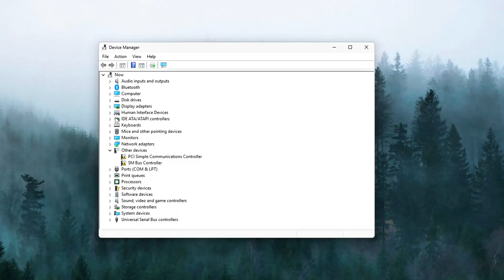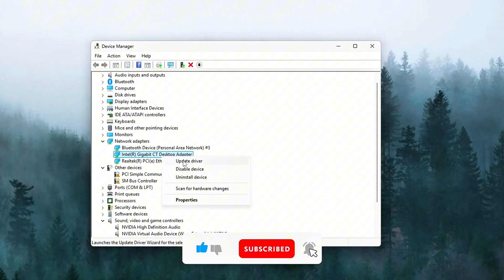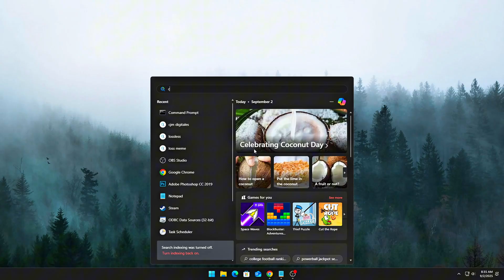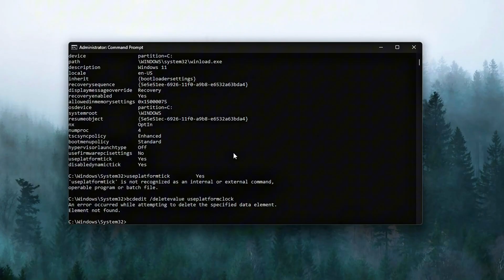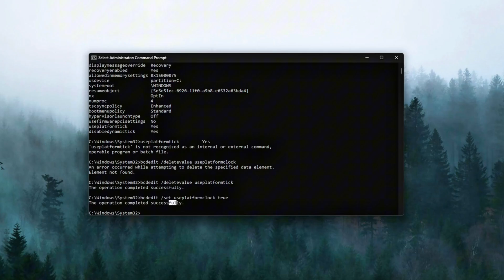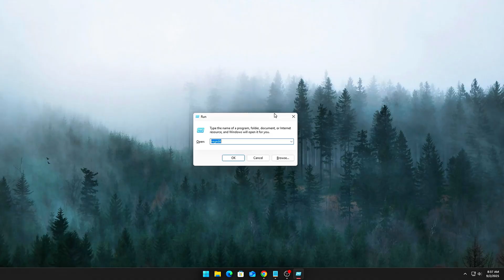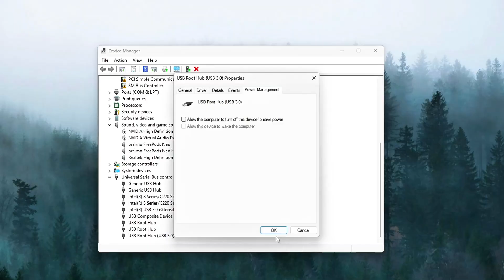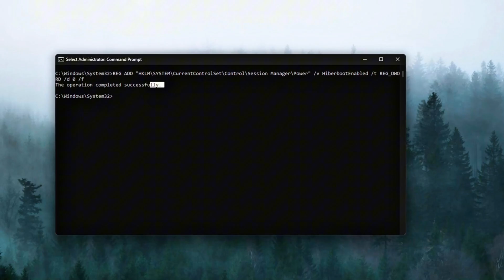Fix DPC Latency – Reduce Micro-Stutter & Boost FPS Instantly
Ever wondered why your FPS looks high but your game still feels choppy? Or why audio pops, or your mouse feels delayed? That’s Windows DPC latency — hidden spikes caused by drivers, timers, and device scheduling.

In this video, I’ll show you 5 hidden steps to reduce DPC latency, kill micro-stutters, and make your system feel smooth again. These fixes cover Device Manager cleanup, HPET & timer tweaks, NIC optimizations, Windows power management, and BIOS-level scheduling. Perfect for gamers looking for instant improvements.

🛠️ Commands & Paths Used:
Device Manager: Win + X → Device Manager → check Network Adapters, Sound, Storage Controllers
CMD & Registry:

bcdedit /deletevalue useplatformclock → Disable forced HPET
bcdedit /deletevalue useplatformtick → Disable dynamic ticks
bcdedit /set useplatformclock true → Optional HPET enable

REG ADD "HKLM\SYSTEM\CurrentControlSet\Control\Session Manager\Power" /v HiberbootEnabled /t REG_DWORD /d 0 /f → Disable Fast Startup

reg add "HKLM\SYSTEM\CurrentControlSet\Services\NDIS\Parameters" /v RSS /t REG_DWORD /d 1 /f → Enable NIC RSS

reg add "HKLM\SYSTEM\CurrentControlSet\Control\Session Manager\Memory Management" /v LargeSystemCache /t REG_DWORD /d 0 /f → Optimize system cache

BIOS Tweaks: Disable C-States, Spread Spectrum, enable HPET if beneficial, disable onboard audio if using USB DAC

Device Manager NIC Tweaks: Interrupt Moderation = Disabled, Receive Side Scaling = Enabled, Receive Buffers = 512–1024, Large Send Offload = Disabled

🚀 Steps Covered:
Identify & clean bad drivers
Force HPET or remove conflicts with TSC
Fix NIC DPC spikes (Interrupt Moderation + RSS + Registry)
Stop Windows power management from throttling devices
Deep DPC optimizations (BIOS + Windows scheduling + memory tweaks)